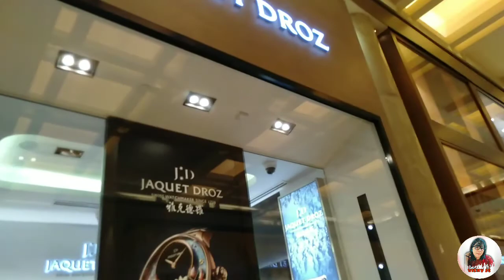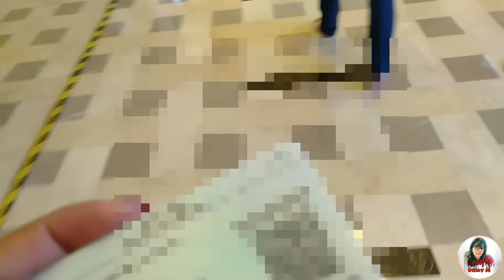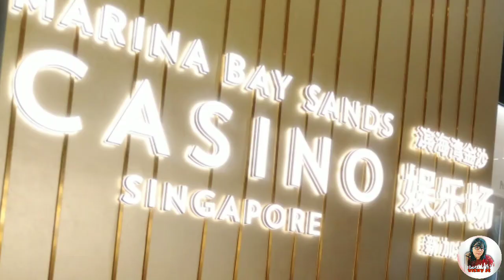MARINA BAY SANDS HOTEL TOUR || SINGAPORE | Vicky JC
The Marina Bay Sands (abbreviation: MBS) is an integrated resort fronting Marina Bay within the Downtown Core district of Singapore. At its opening in 2010, it was billed as the world's most expensive standalone casino property at S$8 billion (US$6.88 billion), including the land cost. It is owned by the Singaporean subsidiary of the Las Vegas Sands Corporation

LOCATION:

10 Bayfront Avenue
Singapore 018956